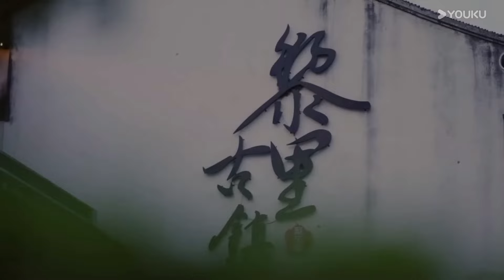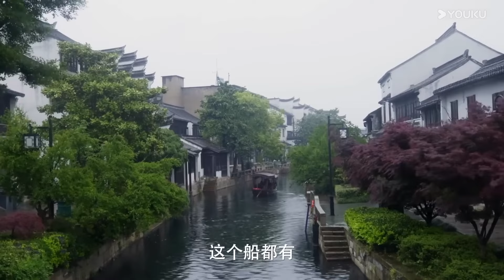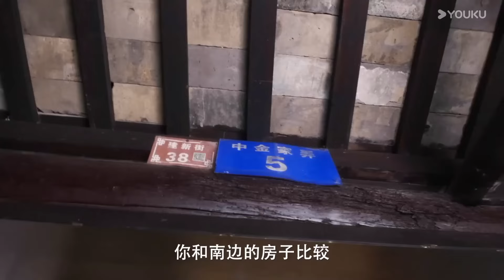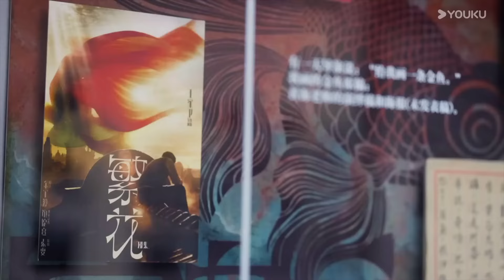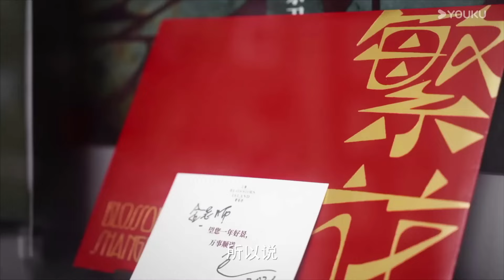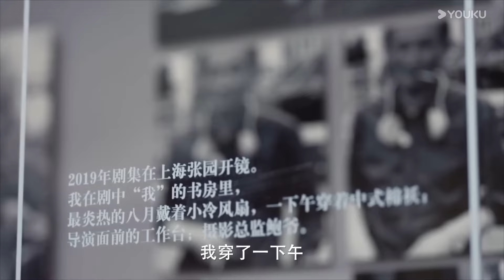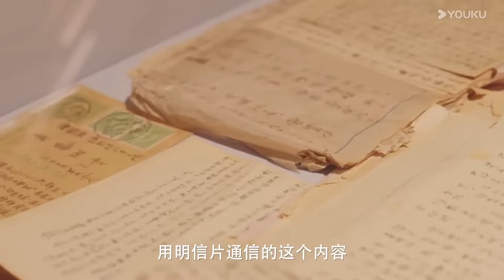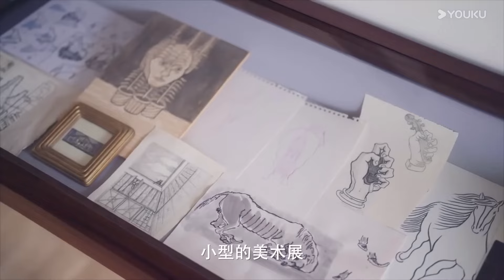上一秒在蘇州，下一刻到上海？江南水道四通八達，真實原因難以想象！